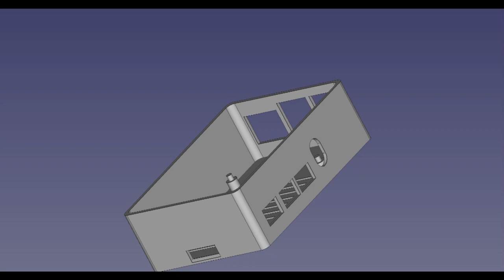Un boîtier de Raspberry Pi 4 avec FreeCAD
Vidéo de présentation du boîtier réalisé avec FreeCAD pour le blog framboise314.